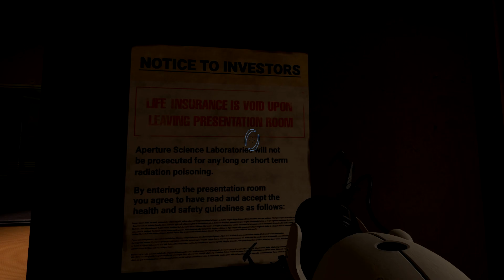We're back to testing! | Portal: Revolution Chapter 1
🎮 Let's have a look at Portal: Revolution and see what awesome things we can do today.

🕹️ About the game:
The Portal Mod you've been waiting for. Delve into a new story with original characters, spanning over 8 hours of gameplay and featuring over 40 new challenging test chambers which make use of new mechanics.

💻 My Gaming Setup:
Gaming PC: AMD Ryzen 9, 32MB RAM
Graphics Card: NVIDIA GeForce RTX 3070
Recording Software: OBS